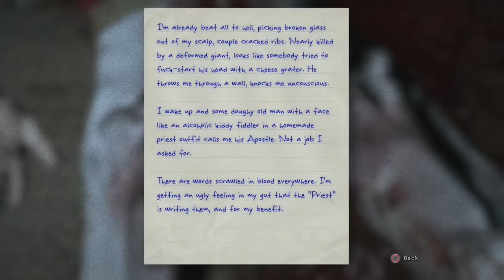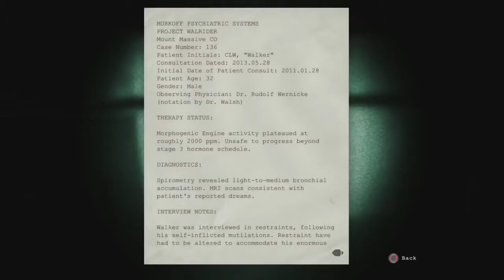Une ombre provoque la curiosité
PlayComedyClub
Ajoutée le 23 juin 2016
UN FANTÔME FILMER DANS UN STADE !
- Jeux moins cher G2A -3% code "PCC" !
- Lunette Gunnar - 10% code "PCC" !

▬▬▬▬● Nous suivre●▬▬▬▬

▬▬▬▬● Nos références ●▬▬▬▬

Vidéo uploadée en 4GBouygues grâce au hotspot Bbox Nomad de Bouygues Telecom